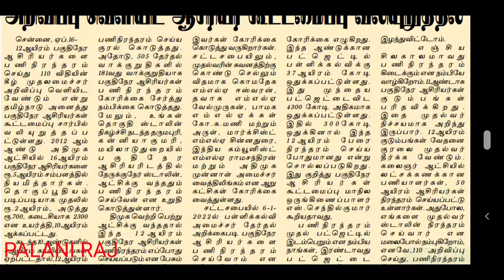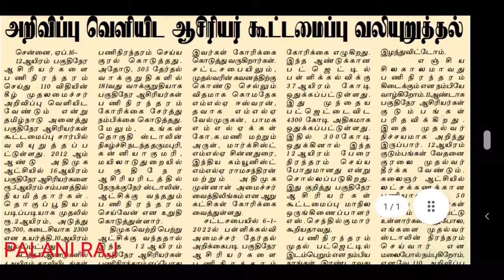TRB LATEST NEWS | PART TIME TEACHER UPDATES | TET | TN TET | TEACHER RECRUITMENT BOARD LATEST NEWS